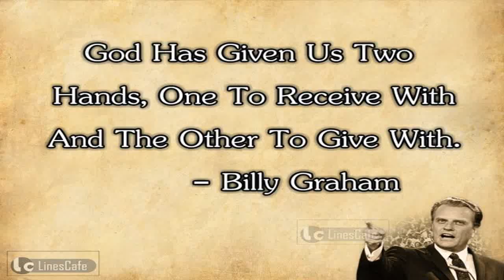Top 10 quotes by Billy Graham _ Inspirational Music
10 Best Quotes By Billy Graham - Inspirational Music ABOUT: Billy Graham is an American evangelical Christian evangelist, ordained as a Southern Baptist minister, who rose to celebrity status.

Top 10 quotes by Billy Graham _ Inspirational Music: William Franklin Billy Graham Jr. KBE is an American evangelical Christian evangelist, ordained as a Southern Baptist minister, who rose.

For More Famous Quotes By Billy Graham : About : William Franklin Billy Graham, Jr. is an American Christian evangelist, ordained as a Southern.